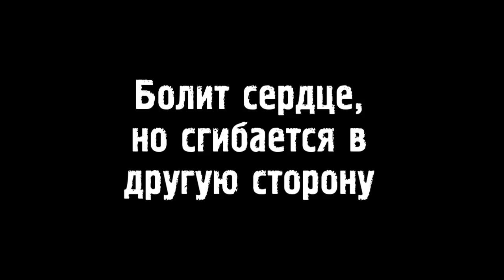Киноляпы: Маленькая Вера (1988)